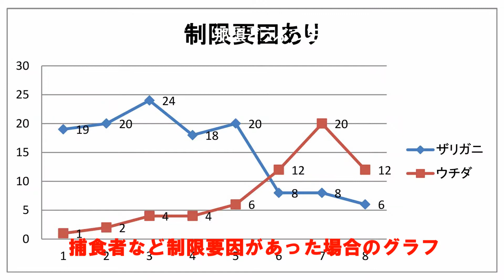PROJECT・WILD オーディア 埼玉動物海洋専門学校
PROJECT・WILDプログラム「オーディア」
埼玉動物海洋専門学校でのエデュケーター養成講習会の模様です。